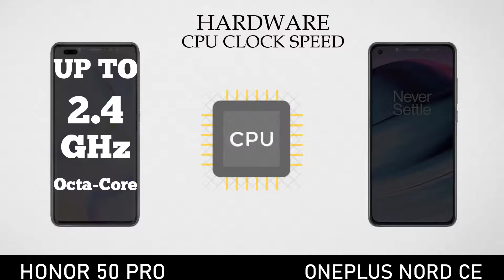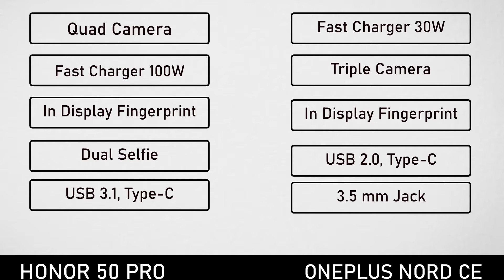Honor 50 Pro vs OnePlus Nord CE 5G || Full Comparison.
Related Quarries:
- Honor 50
- Honor 50 Pro Battery
- Honor 50 Pro Charging Speed
- Honor 50 Pro Camera Zoom
- Honor 50 Pro Ram
- Honor 50 Pro Colors
- Honor 50 Pro Internal Memory
- Honor 50 Pro Space
- Honor 50 Pro Full Spacification
- Honor 50 vs Honor 50 Pro
- Honor 50 Pro vs Honor 50 Pro+
- OnePlus Nord vs OnePlus Nord CE
- OnePlus Nord CE
- OnePlus
- OnePlus Nord CE 5G
- OnePlus Nord CE Price
- OnePlus Nord CE Launch Date
- OnePlus Nord CE Camera
- OnePlus Nord CE Camera Zoom
- OnePlus Nord CE Front Camera
- OnePlus Nord CE Main Camera
- OnePlus Nord CE Selfie Camera
- OnePlus Nord CE Ram
- OnePlus Nord CE Memory
- OnePlus Nord CE Battery
- OnePlus Nord Charging Speed
- OnePlus Nord CE Colors
- OnePlus Nord CE Protection
- OnePlus Nord CE Gorilla Glass
- OnePlus Nord CE Android 11
- OnePlus 9R vs OnePlus Nord CE
- OnePlus Nord CE Unboxing
- Oppo Reno6 Pro Front Camera
- OnePlus Nord CE Charging Speed
- OnePlus Nord CE Internal Memory
- OnePlus Nord CE External Memory